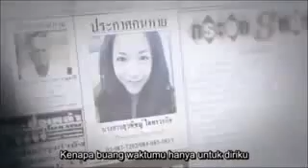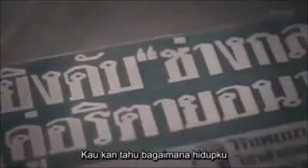18 August 2019